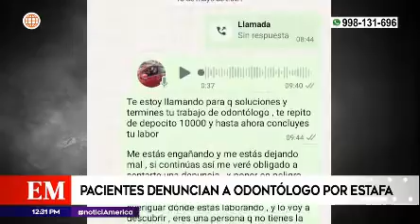PACIENTES DENUNCIAN A ODONTÓLOGO POR ESTAFA